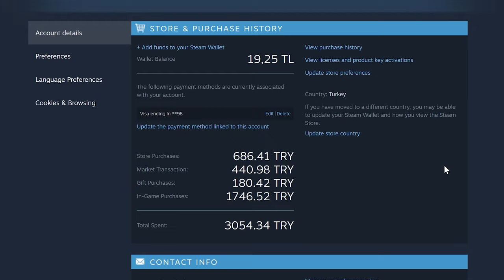If You Changed your Steam Region DO NOT Buy Games [05/27]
Hey! If you have chenged your Steam region please dont buy games and use steam market (without VPN), it will return your account region back to your country. Wait updates...

I hope our videos are useful and interesting for you.